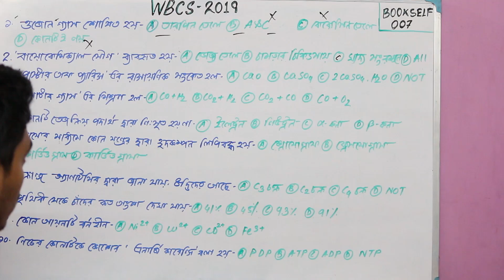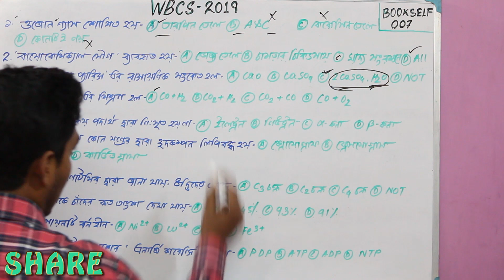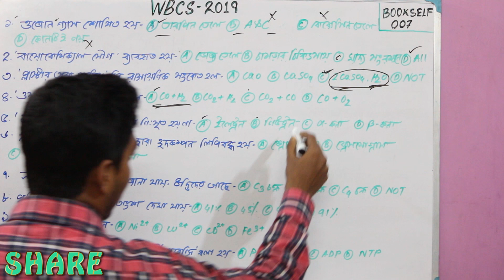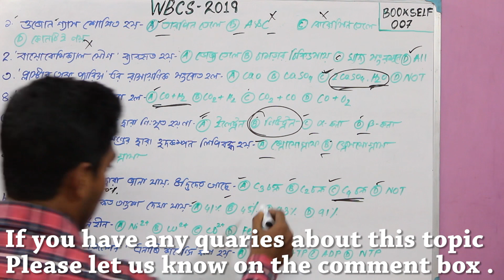WBCS (Prelims)~2019 || 100 Most Important Question || Science || Part ~8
This is the eighth lesson of this series.
In this video we are providing expected science MCQ(30-40) only for WBCS ~2019 aspirants.
The link of the full playlist of most expected science mcq for WBCS 2018👇
This video is in bengali language.
See our daily lesson on Bookself📚
For the students of
UPSC/PSC/SSC
Rate/Review/Recommend
If you want us to cover other important facts